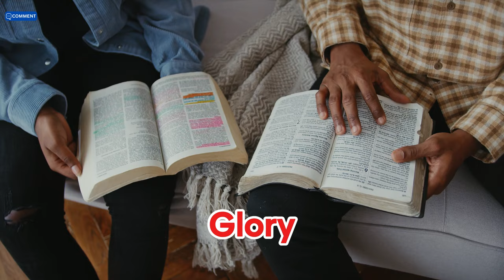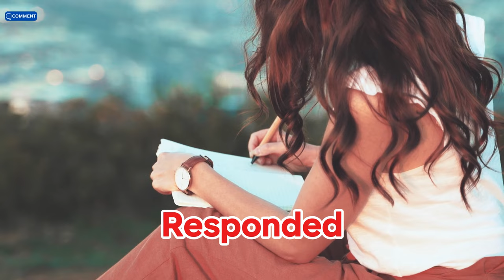Chosen Ones | God Whispers: You Are About To Leave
Have you ever felt a whisper in your soul, a gentle nudge that it's time to move on, to leave the familiar behind and enter a destiny designed just for you? This video delves deeply into the crucial moments when God signals a big change in our lives - moments when the chosen realize that they are destined for greater things. Throughout our lives, we face turning points - subtle touches from God signaling that it's time for a big change. “You are about to leave,” he whispers softly, suggesting a journey that goes beyond a mere change of location.

Experience the powerful message of "Chosen Ones | God Whispers: You Are About To Leave." This inspiring video will uplift your spirits and remind you of your divine purpose.

Experience the powerful message of "Chosen Ones | God Whispers: You Are About To Leave." This spiritual journey will inspire and uplift you.

Experience the powerful message of "Chosen Ones | God Whispers: You Are About To Leave." This video will inspire and uplift you, reminding you that you are chosen by God for a special purpose.

Experience the powerful message of "Chosen Ones | God Whispers: You Are About To Leave" - a spiritual journey that will touch your soul.